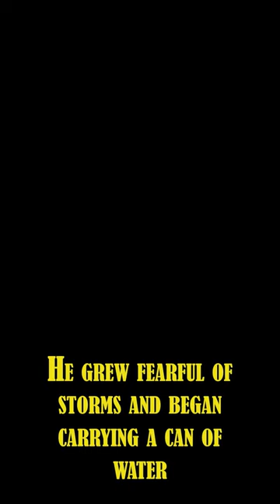Man Survives 7 Lightning Strikes Pt. 2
Roy Sullivan led an extraordinary life, getting struck by, and surviving 7 lightning strikes. Part 2/3